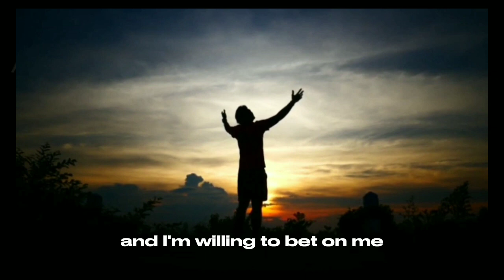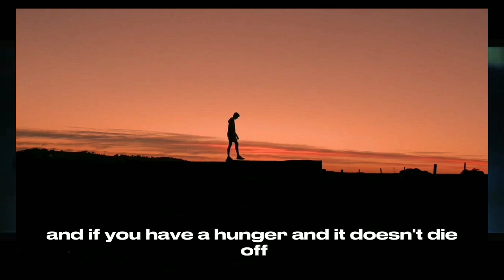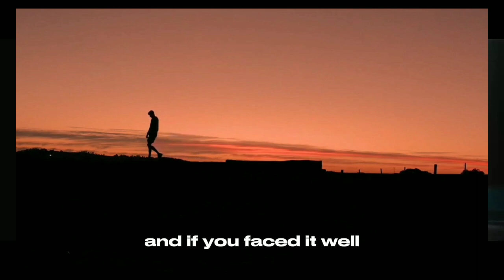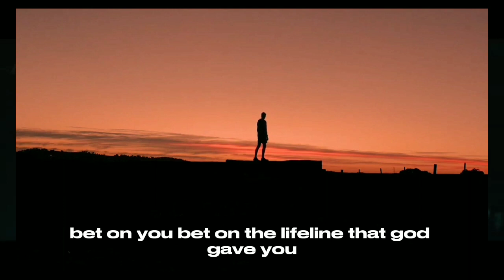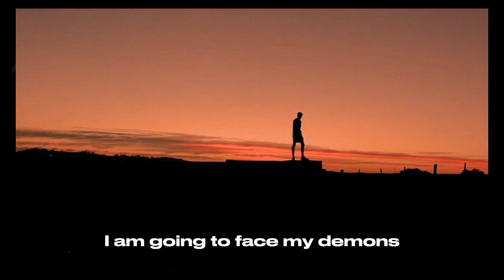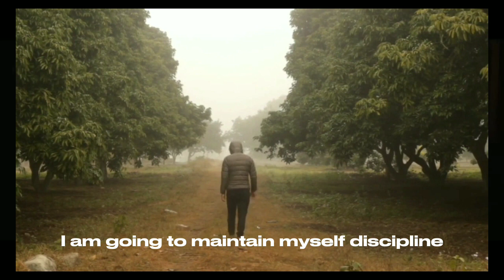I believe i can do it#inspiration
Description:
Welcome to "I Believe I Can Do It," an inspiring video that will ignite your confidence and empower you to conquer any obstacles that come your way. In this motivational journey, we explore the incredible power of self-belief and its ability to propel us towards success.

From personal stories to extraordinary achievements, this video showcases individuals who have faced adversity head-on and triumphed against all odds. Through their experiences, we witness the transformative impact of unwavering self-belief, demonstrating that with the right mindset, anything is possible.

As you watch, you'll be inspired by tales of ordinary people who turned their dreams into reality. Whether it's pursuing a passion, starting a business, or taking on a challenging endeavor, they all had one thing in common: a strong belief in themselves. Their stories will remind you that your dreams are within reach if you have the courage to pursue them.

Through motivational speeches, insightful interviews, and captivating visuals, "I Believe I Can Do It" will awaken your inner potential. Expert speakers will share practical strategies to develop self-belief, cultivate a growth mindset, and overcome self-doubt. They will guide you on a transformative journey of personal development, helping you unleash your true abilities and tap into the limitless possibilities that await.

No matter where you are in your life journey, this video serves as a reminder that you have the power to achieve greatness. So, join us and embark on this empowering exploration of self-belief. Together, let's unlock your full potential and prove that with determination, resilience, and unwavering faith in yourself, you truly can do anything you set your mind to.

Get ready to be inspired, motivated, and uplifted. Watch "I Believe I Can Do It" and embark on a transformative journey towards a future filled with boundless opportunities.